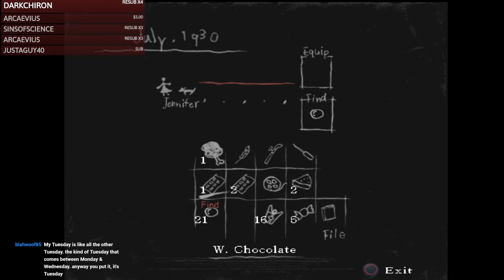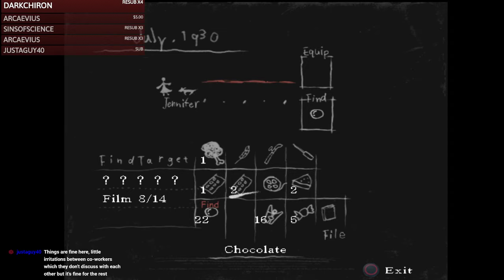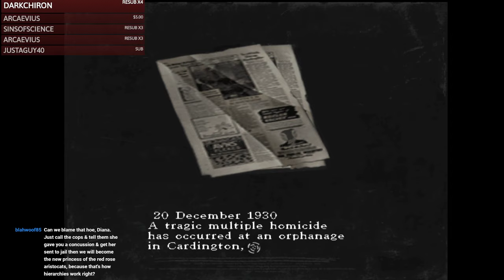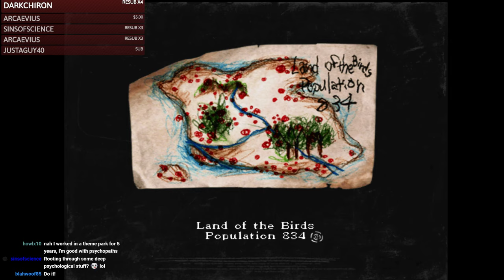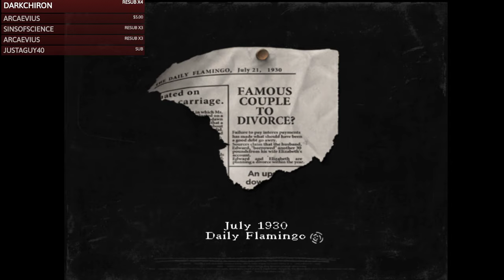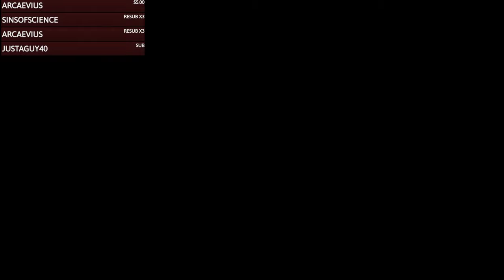Rule of Rose (Revisited) [Twitch Stream] - Part 10